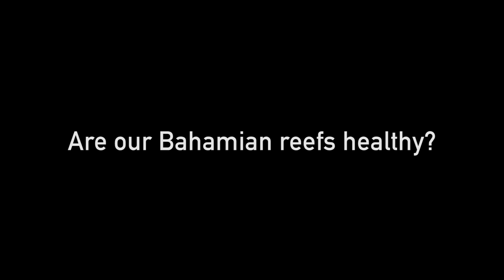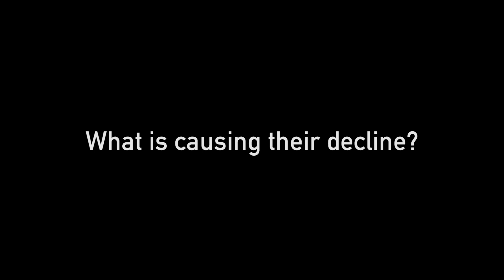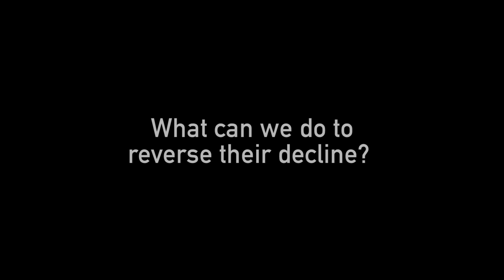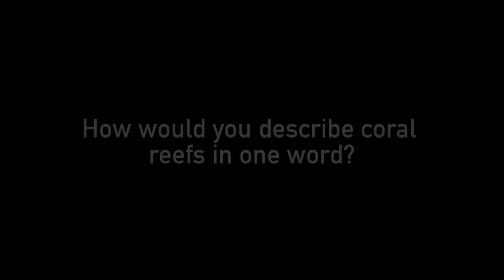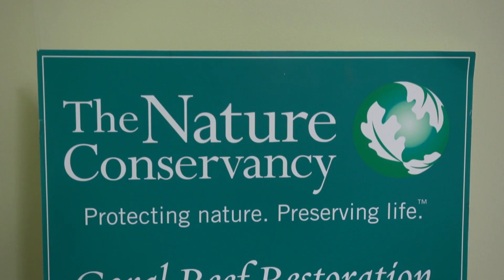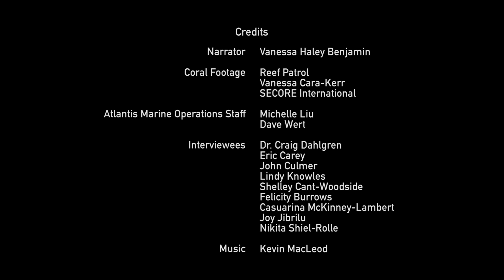Protecting Our Bahamian Coral Reefs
The Bahamas has more coral reefs than any other country in the Caribbean and they sustain the marine environment that all Bahamians depend on every day for food, income and coastal protection. But these reefs are imperiled due to overfishing, pollution and impacts from climate change. Learn more about these vital reef ecosystems and how The Nature Conservancy, Atlantis Blue Project, Perry Institute for Marine Science and Disney Conservation Fund are fighting to protect and restore them.